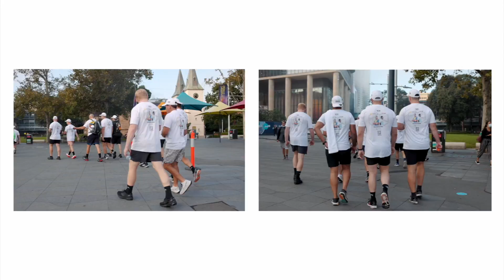Johnny Mannah Walk 4 Lymphoma - 2022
On Thursday 17 March 2022 a group of walkers from the Cronulla Sharks and Parramatta Eels walked 35km from CommBank Stadium to PointsBet Stadium.
They were walking in memory of Johnny Mannah, who sadly passed in 2013 from lymphoma.
Funds raised support Lymphoma Australia's very first specialist care nurse for young patients. Lymphoma is the number one cancer in those aged 15-29 years.